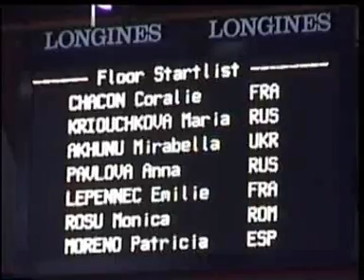2002 Junior Europeans - Event Final FX (part 1)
Carolie CHACON (FRA) - Maria KRIOUCHKOVA (RUS) - Mirabella AKHUNU (UKR) - Anna Pavlova (RUS)